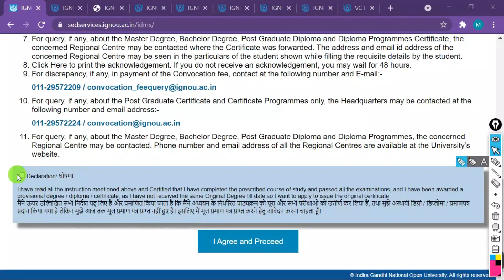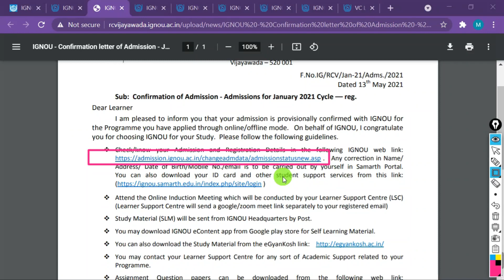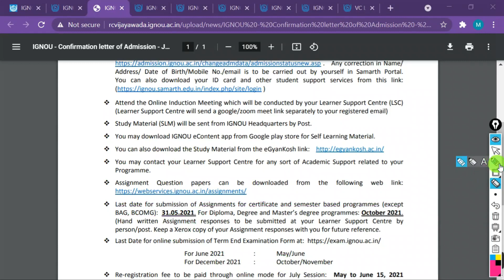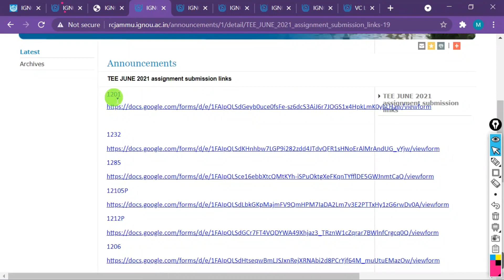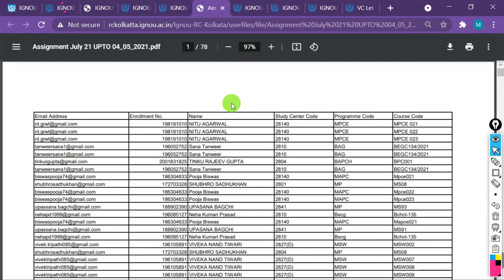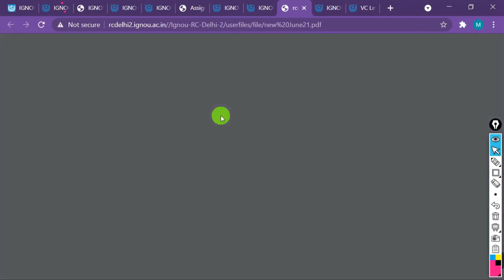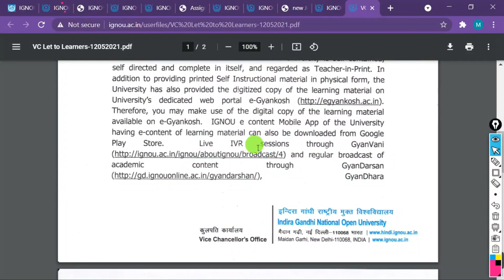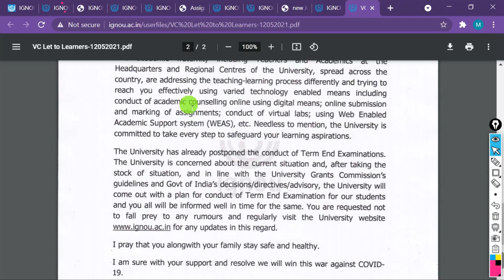8 New Notification Released For IGNOU Students || Assignment Submission guidelines| IGNOU VC Letter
HERE, i am going to talk about the 8 New Notification Released by IGNOU & Different Regional Centre of IGNOU.
IGNOU VC has released an Open Letter for all the Students of IGNOU. Kolkata RC has released the First List of Assignment Submission...Apart From that other Regional Centre has also Released Notification for Different Program...All Links Given Below..

if you like our work you can donate us and motivate us to make more videos

BAG CBCS BOOKS:-
political science books:-
Gullybaba bpsc-131(english)
Gullybaba bpsc-131(hindi)
Neeraj bpsc-131(english)
Neeraj bpsc-131(hindi)
Gullybaba bpsc-132(english)
Gullybaba bpsc-132(hindi)
Neeraj bpsc-132(english)
Neeraj bpsc-132(hindi)
gullybaba bpsc-133(hindi)
neeraj bpsc-133(hindi)
gullybaba bpsc-134(english)
gullybaba bpsc-134(Hindi)

Hindi Books:-
Neeraj bhdc-132 book
neeraj bhdc-131 book
neeraj bhdc-104 book
gullybaba bhdc-133 book
neeraj bhdc-102
neeraj bhdc-101
gullybaba bhdc-103
gullybaba bhdc-134

ignoubachelorofarts(general)
ignou bevae 181,
ignou environmental studies,
ignou bevae 181 assignment,
ignou bevae 181 assignment solution.